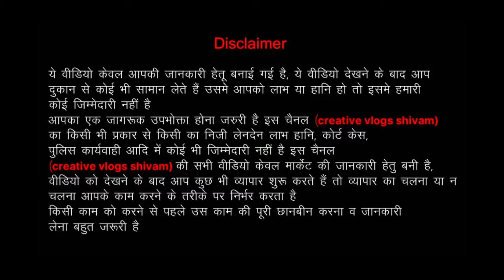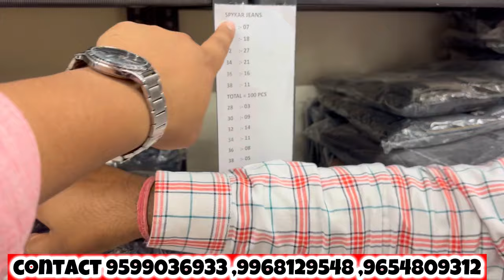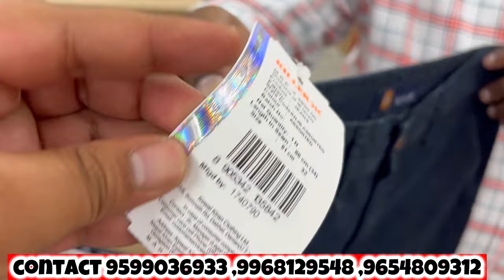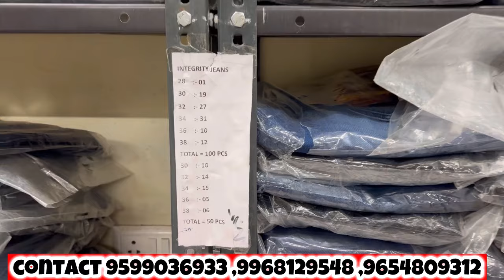100% Fresh Branded Original Kids Clothes | Export surplus warehouse in Delhi | With brand tag bill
*SURPLUS MANTRA*
Building No.4/26 Industrial area, Kirti Nagar New Delhi-110015

*Landmark:* Old HP Petrol Pump
Metro Station: Kirti Nagar gate no.1

*Office Timing*
Open  : 10 AM
Close  : 7  PM

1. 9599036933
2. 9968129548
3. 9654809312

*Surplus Mantra Social media*

*Deals In: Only Men's wear*